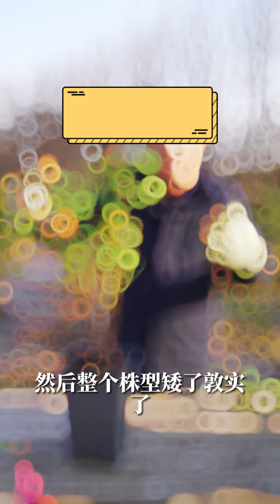无霜冻地区如何冬剪，掌握月季分段式修剪【天狼说月季】